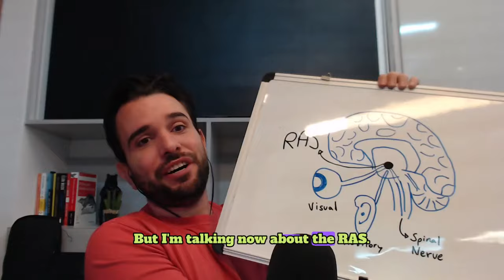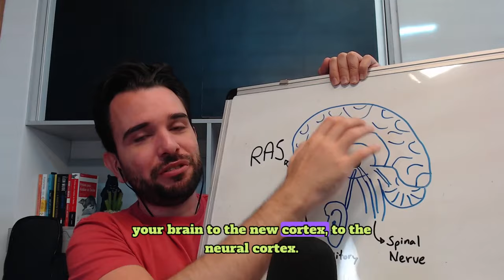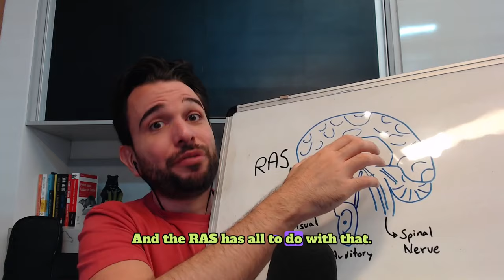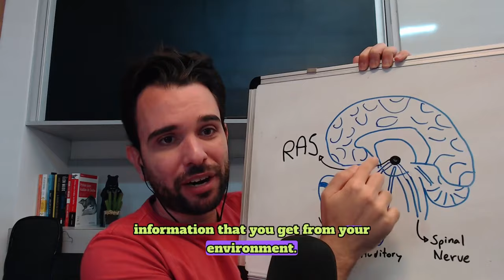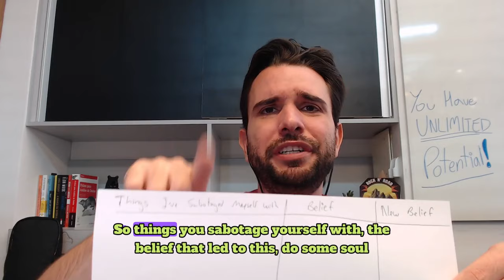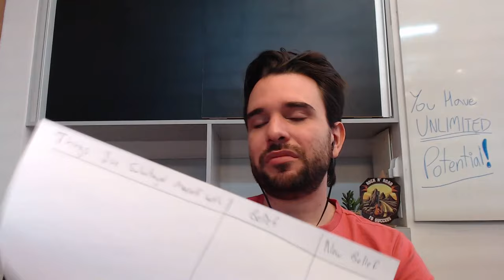The Easiest Way To Change Your Life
Did you know you could train your brain to filter how you see the world around you?

Check Out my Upcoming Course on How To 30X Your YouTube Following

Summary

The video discusses the reticular activation system (RAS), a small part of the brain that acts as a filter for the information we receive from our senses. The RAS determines what information is relevant and important, shaping our perception of reality.

By training the RAS to focus on positive thoughts and beliefs, we can attract more positive experiences into our lives. The video provides an exercise to identify self-sabotaging beliefs and replace them with empowering ones.

Takeaways

• The reticular activation system (RAS) is a small part of the brain that acts as a filter for the information we receive from our senses.

• The RAS determines what information is relevant and important, shaping our perception of reality.

• By training the RAS to focus on positive thoughts and beliefs, we can attract more positive experiences into our lives.

• Self-sabotaging beliefs can be identified and replaced with empowering ones through a simple exercise.

• Visualizing and believing in the desired outcome can help manifest it in reality.